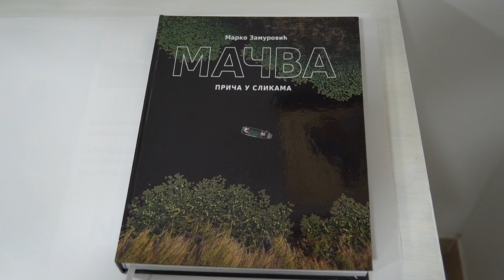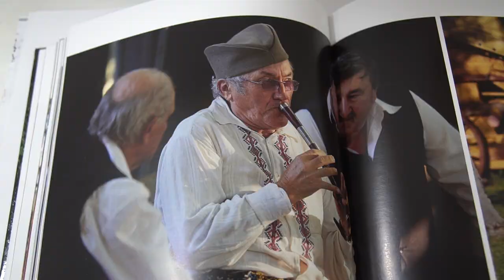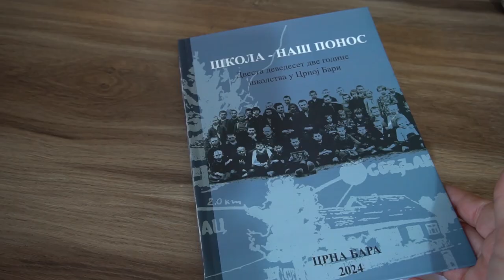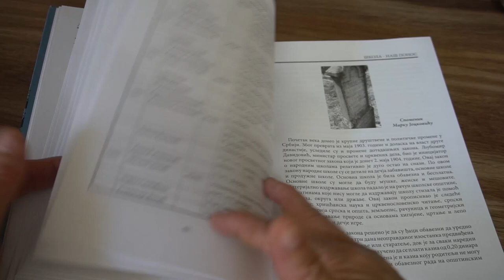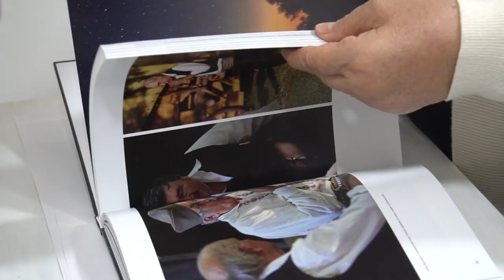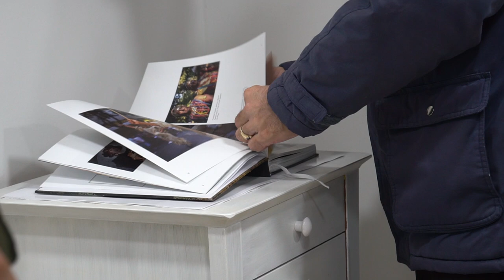Братска изложба у Биjељини поводом Дана српског јединства и заставе